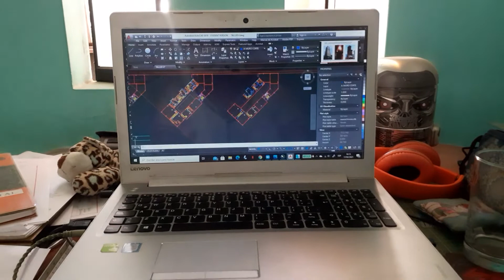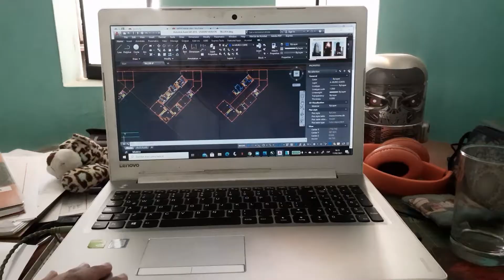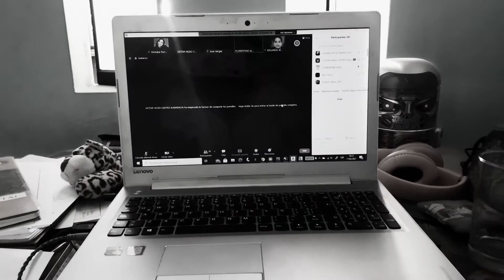Despertar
Autor: Johana Xiomara Torres Sandon
Ciclo: 2020-2
Curso: Fotografía y Cine
Cátedra: Arq. Milton Marcelo Puente
Departamento de Artes
Facultad de Arquitectura, Urbanismo y Artes